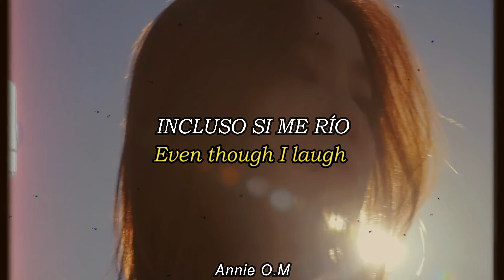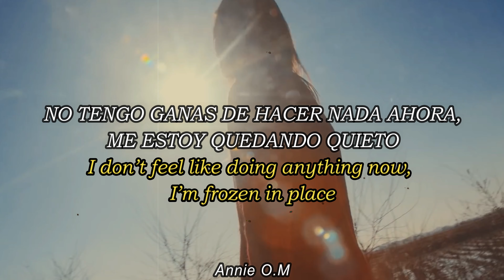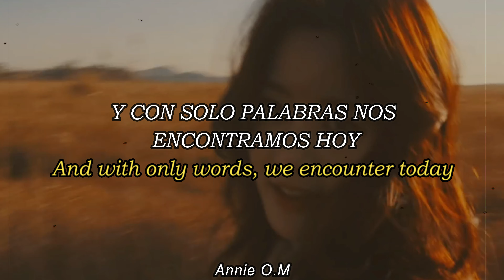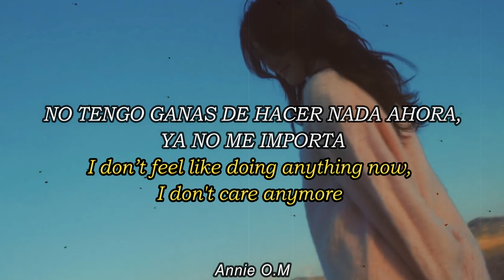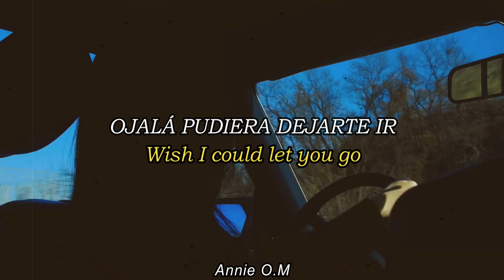SHAUN ❯ Bad Habits [Letra Español ✘ English Lyrics]